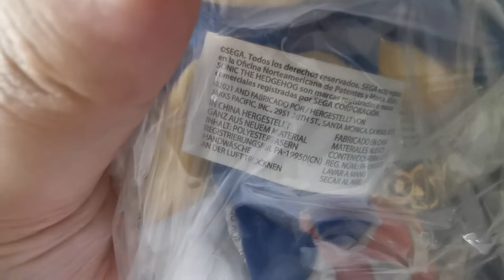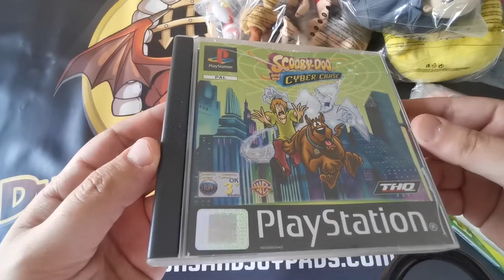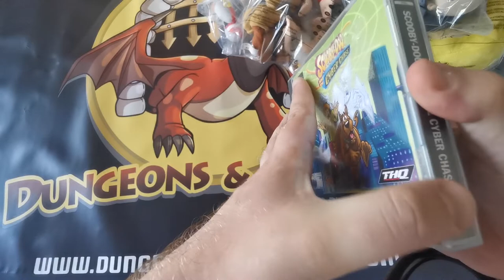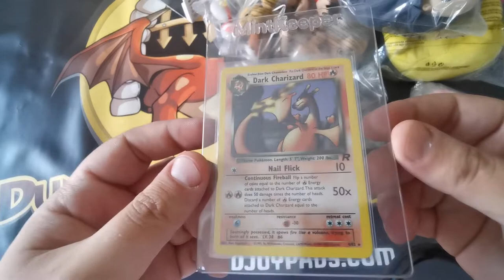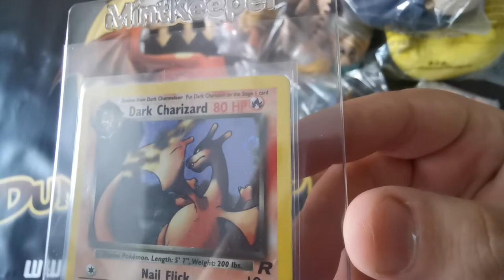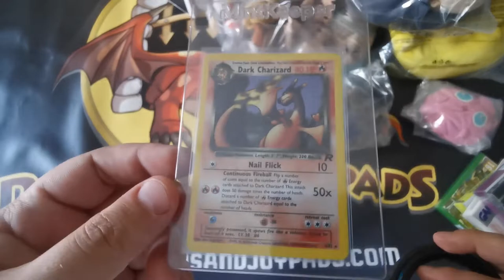Sales Update - Another Random Mix of Toys, Games and Collectibles - Pokémon For The Algorithm lol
Check our website for your favourite Collectables, Retro Toys and Games!